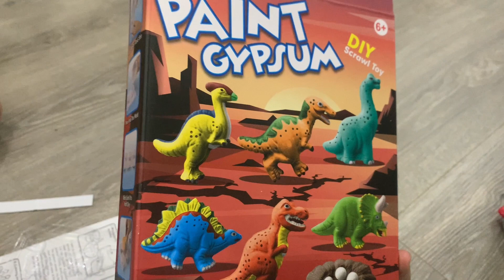Soc - (Unboxing) Dinosaur Paint Gypsum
S.N